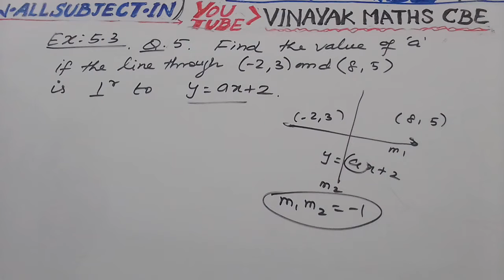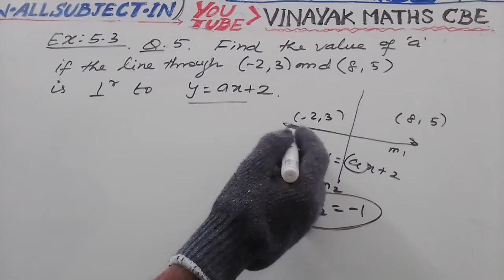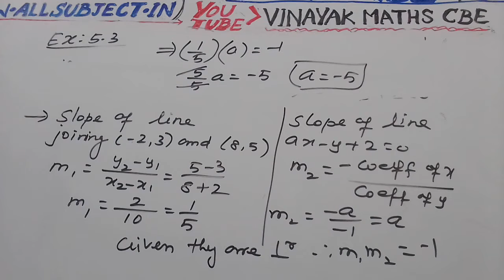10 MATHS EX 5.3 Q.NO 5